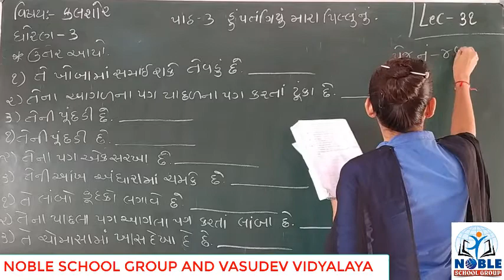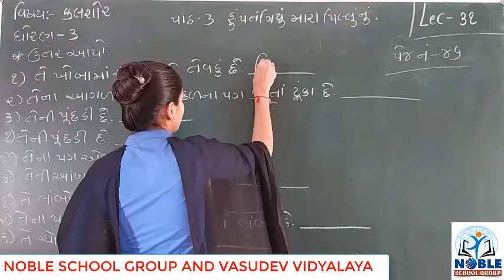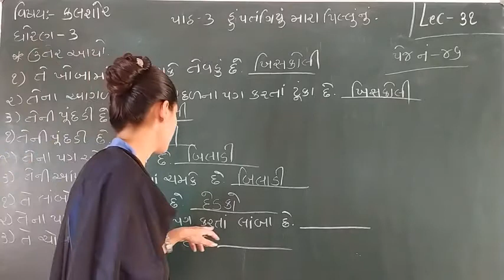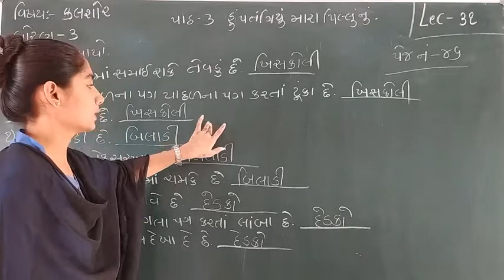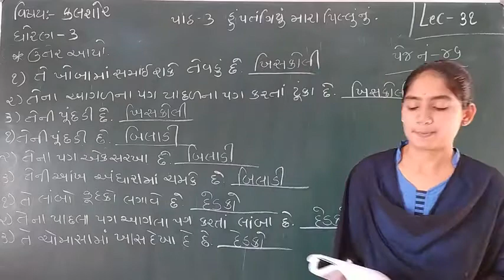STD-3 (KALSHOR) (LECTURE-31)